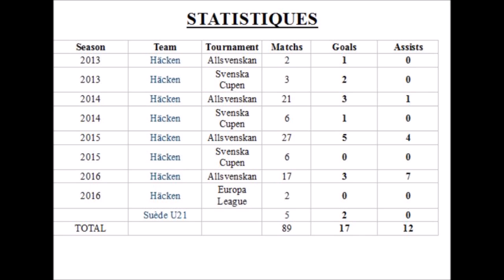SAMUEL GUSTAFSON | 1995-Häcken | Goals, Assists | Nordisk Football | 2013-2016 |Benvenuti in Granata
Samuel Gustafson est un milieu de terrain de 21 ans qui a été formé à Häcken en Suède. Il y jouer depuis 4 saisons au plus haut niveau en étant titulaire indiscutable mais il a décidé de rejoindre la Série A dans le club du Torino.
Il a un frère jumeau du nom de Simon Gustafson, à eux deux ils représentent de grands espoirs au milieu de terrain Suédois.